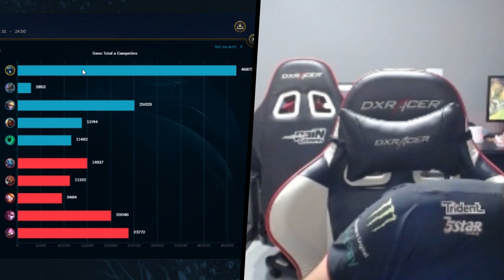TOMA ESSE QUADRA KILL PRA FICAR ESPERTO - MINERVA HIGHLIGHTS #4